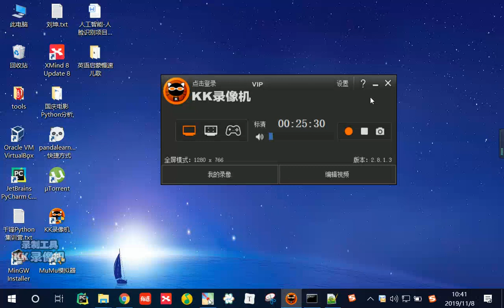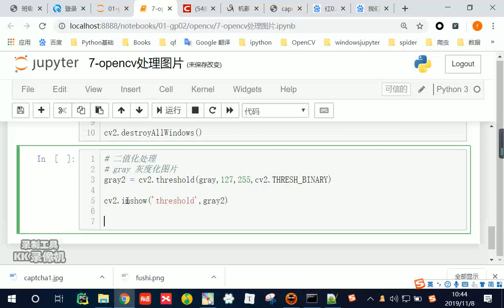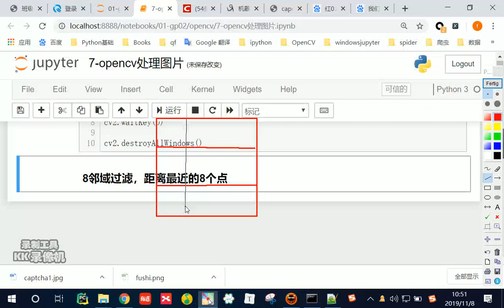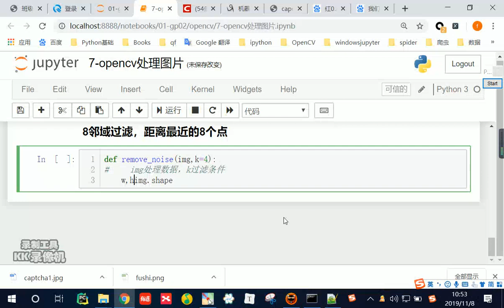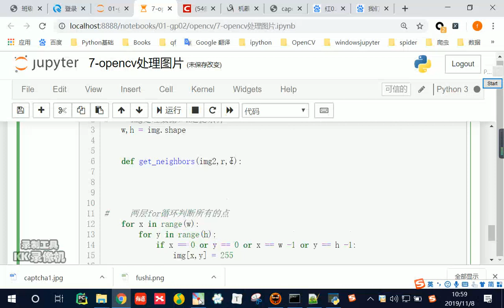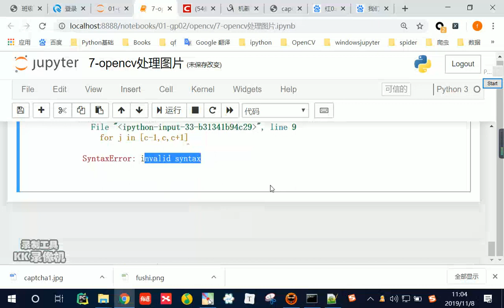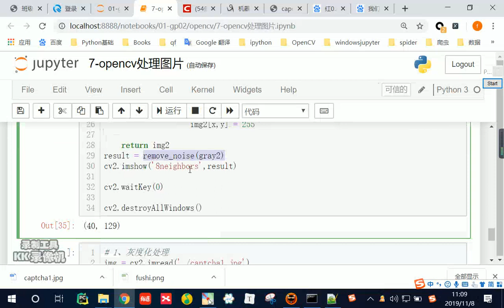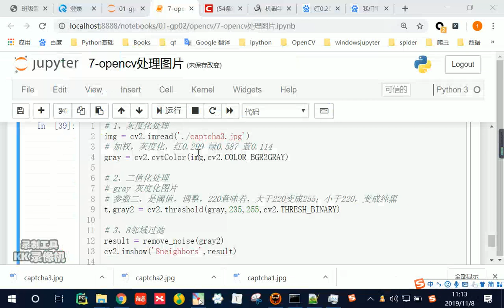好程序员Python教程：28 opencv图片二值化8邻域过滤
【好程序员】Python数据分析全套视频教程
课程介绍：
千里之行始于足下，人工智能始于数据分析，国家新发布的13个职业中第一个就是人工智能工程师，可见其举足轻重的地位！

学完本章能掌握知识点：
学完本章，可以掌握数据分析环境的搭建,可以掌握数据结构,掌握numpy、pandad、opencv以及绘图工具matplotlib使用,为后面人工智能打下夯实基础。